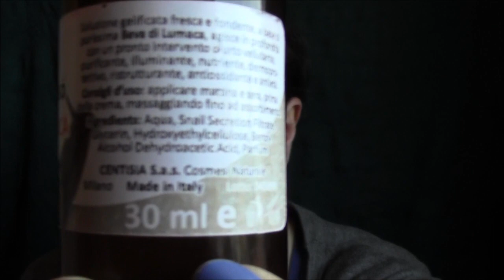Prodotti Preferiti - Maggio 2014